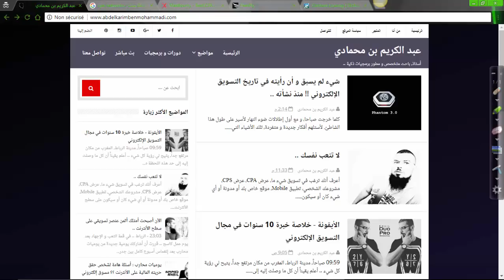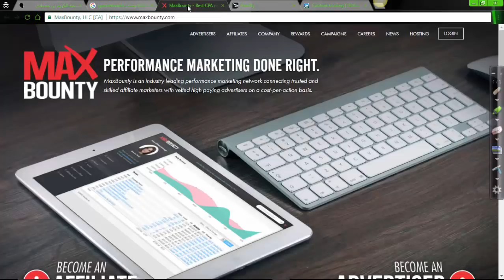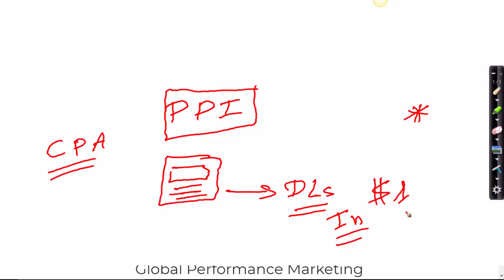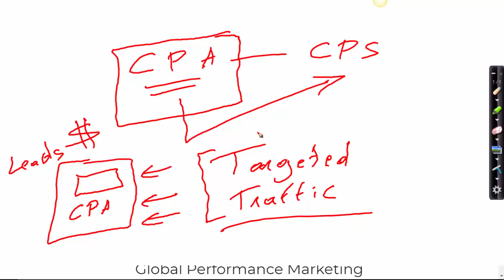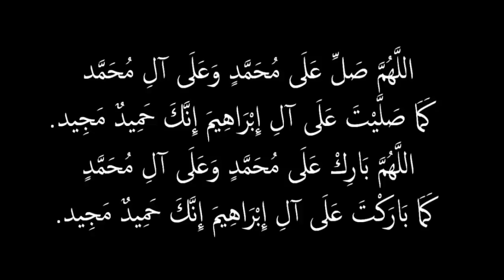ما هو مجال الـ CPA ؟؟ وكيف تحقق الأرباح من خلاله ؟؟؟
إلتحق بي :
للإستفادة من أحدث ما أقدم من درورات إحترافية و برامج عالية الفاعلية

-عبد الكريم بن محمادي
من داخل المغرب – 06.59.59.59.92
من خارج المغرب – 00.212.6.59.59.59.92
* مواعيد إستقبال الإتصالات من الإثنين إلى الجمعة إبتداء من 9:00 صباحاً و حتى الـ 13:00 ظهراً بتوقيت المغرب (GMT)

تقنية CPA في منتهى البساطة و العبقرية لرصد الفرص و ... ؟؟
كيف تحقق بأقل إستثمار أعلى ربحية في عروض الـ CPA ؟؟! إنتبه ..
خبر عاجل - 42.361 في سويعات فقط ..
نقطة إختراق السوق و الإيميلات المستهدفة !!
أين توجد الأرباح ؟؟
نقطة إختراق السوق
مختصر الخطة - الكلاسيكي و الثوري
معادلة تحقيق الأرباح في التسويق بالبريد الإلكتروني، بمنتهى البساطة ..
كيف يحقق مسوقوا البريد الإلكتروني عائداتهم ؟؟
خطة @ حملة - في التسويق بالبريد الإلكتروني (مقدمة)
أهم 3 عناصر تدريبية تنقلك من مبتدئ إلى محترف ..
أهم نصيحة لكل مبتدئ في مجال التسويق الإلكتروني !!
أهم عنصر للنجاح في التسويق على اليوتيوب
هل يمكن الإعتماد على pinterest للترويج لمنتجات ClickBank
fما هي المعايير التي يمكن الاعتماد عليها لتقييم المشروع؟؟
؟؟ CPA التكوين الإحترافي الأنسب لك لتحترف مجال
هل الإميلات التي يتم استخلاصها البرمجيات المختصة عالية الجودة؟؟
ماهو مجال  cpa و ماهو العنصر الرئيسي لتحقيق أرباح عالية ؟؟
ماماذا امكانية نجاحك كمبتدئ في احتراف التسويق بالبريد الإلكتروني وتحقيق أرباح عالية ؟؟؟
كيف تحقق المزيد من الأرباح من خلال خسارة مجموعة من العملاء ؟؟
معيارين أساسيين لقياس نجاح حملاتك التسويقية بالبريد الإلكتروني ؟؟ لن تحتاج غيرهما ..
أخطر عائق يحول بينك و بين بناء قائمة بريدية مستهدفة و تحقيق العائدات بشكل مستمر ؟؟؟
التسويق الإلكتروني ليس للجميع ! !
ما هي المعايير التي يمكن الاعتماد عليها لتقييم المشروع؟؟
دخول مجال التسويق الإكتروني رغم سنك المبكرة ؟؟
هل تعلم الإنجليزية ضروري للنجاح في التسويق الإلكتروني ؟؟
كيف تطورت مسيرتي الربحية من 2006 إلى 2016 ؟؟؟ فلاش باك ..
أخطر عنصرين تقنيين يحلم بإمتلاكهما أي مسوق إلكتروني ؟؟ مجاناً ..
إكتشف أهم حقيقة تقنية في لتحقيق الأرباح في مجال التسويق الإلكتروني ؟؟ دينامية المجال ..
قاعدة ذهبية خفية للنجاح في الـ CPA   CPS   Mobile Apps و التسويق الإلكتروني ككل ؟؟
قاعدة 111 يوم نحو أول أرباحك في مجال التسويق الإلكتروني
المنطلق الصحيح لإحتراف الـ CPA في 3 خطوات إستراتيجية بسيطة
أقوى خطة منهجية لتحترف الـ Inernet Marketing
أحسن نيش أو مايكرو-نيش يمكنك تحقيق أرباح عالية منه ؟؟؟
نقطة إختراق السوق
أين توجد الأرباح ؟؟
أسرع خطة لبناء قائمة بريدية مستهدفة ؟؟؟